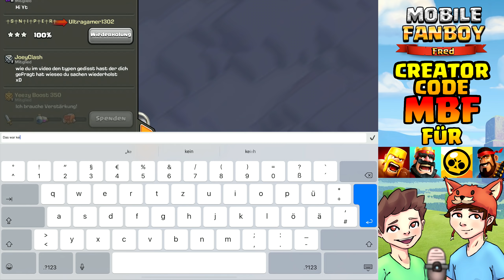DA IST DIE ROBOSTATUE! * Clash of Clans * CoC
⭐️⭐️⭐️MEIN SUPERCELL CREATOR CODE: mbf

Darum geht es bei CoC (Google Playstore):
"Das umfangreichste Update des Jahres fegt mit tonnenweise neuen Inhalten über das Königreich hinweg!
Rathaus-Level 13
• Das neue Rathaus mit dem Thema „Dunkles Elixiereis“ schaltet komplett neue Inhalte frei, einschließlich einer einzigartigen neuen Verteidigungsanlage!
• Der Giga-Infernoturm ist eine neue Feuer spuckende Verteidigungsanlage, die dein Rathaus schützt und bei ihrer Zerstörung eine Explosion verursacht.
Wir präsentieren: die Königliche Gladiatorin

• Dies ist die erste neue Heldeneinheit in Clash of Clans seit 2015!
• Die Königliche Gladiatorin ist eine furchtlose Kriegerin, die mit ihrer Fähigkeit „Zielsuchender Schild“ gegnerische Verteidigungsanlagen zu Staub zermalmt.
Neue Einheit: Yeti
• Der Fäuste schwingende, pelzige Yeti mag knuffig aussehen, ist aber brandgefährlich. Auch seine Gefährten, die Miniyetis, sollte man besser nicht unterschätzen.
• Miniyetis sind geheimnisvolle Begleiterkreaturen, die erscheinen, sobald der Yeti in die Schlacht zieht.
Neue Verteidigungsanlage: das Streukatapult
• Sorgt mit seinen Projektilen, die sich beim Aufprall aufteilen, bei Angreifern für Verheerung.

Neue Belagerungsmaschine: die Belagerungskaserne
• Diese neue Belagerungsmaschine hält in ihrem Inneren ein paar böse Überraschungen für deinen Gegner bereit, wenn du sein Dorf angreifst.
Und vieles andere mehr!
• Neue Truppenlevel
• Neue Verbesserungslevel für Verteidigungsanlagen
• Verschiedene Verbesserungen
• Und mehr!

Neue Inhalte:
● Verbessere dein Rathaus auf den neuen Level 12, damit es zurückschlägt!
● Nutze die Macht von Belagerungsmaschinen, um selbst die stärksten Verteidigungsanlagen zu durchbrechen.
● Arbeite mit deinem Clan in Clanspielen zusammen, um wertvolle magische Gegenstände zu verdienen.
Klassische Inhalte:
● Kämpfe in Clankriegen mit einem Team gegen andere Spieler auf der ganzen Welt.
● Verteidige dein Dorf mit einer Vielzahl an Kanonen, Bomben, Fallen, Minenwerfern und Mauern.
● Kämpfe dich in einer Kampagne gegen den Koboldkönig durch das gesamte Reich.
● Freundschaftsspiele, Freundschaftskriege und besondere Ereignisse.
● Bilde einzigartige Truppen mit vielen Verbesserungsleveln aus.
● Reise zur Bauarbeiterbasis und entdecke neue Gebäude und Charaktere in einer neuen, mysteriösen Welt.
Spielerbewertungen: Clash of Clans kann voller Stolz bekannt geben, über eine Million 5-Sterne-Bewertungen im App Store erreicht zu haben.

Das Frühlingsupdate ist da!
• Verstärke deine Truppen, indem du sie ab Rathaus-Level 11 in unaufhaltsame Supertruppen verwandelst!
• Hol dir mithilfe eines verbesserten Anfragensystems für Verstärkungen genau die Truppen, die du brauchst!
• Außerdem gibt es in diesem Update eine sofortige Ausbildung von Truppen in der Bauarbeiterbasis, neue Trainingslevel und mehr!

😱😱 SUPERHEXEN ZU STARK FÜR CLASH OF CLANS! 😱😱